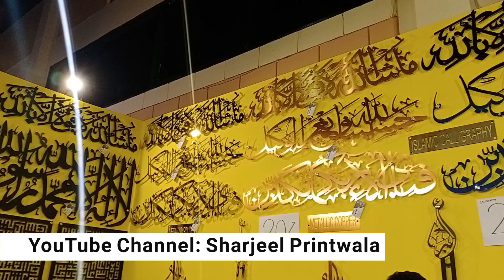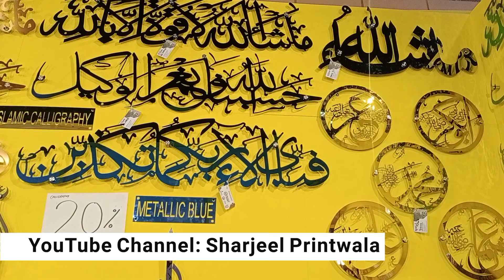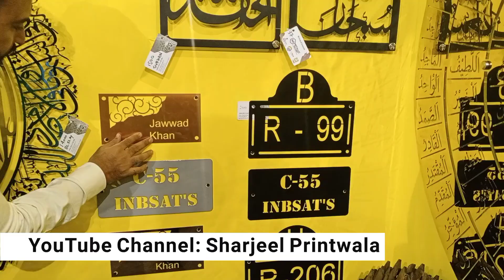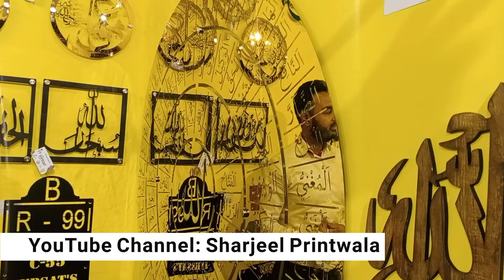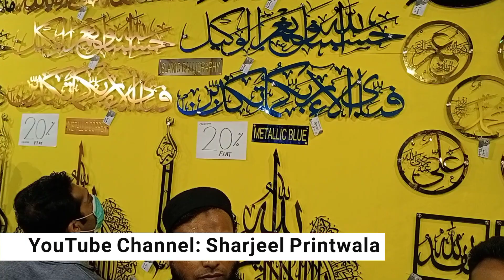Islamic Calligraphy Design | Islamic Calligraphy in Karachi | Islamic Calligraphy for Drawing Room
Home Decoration Wall Art | Islamic Calligraphy Art Work for Drawing Room
Islamic Calligraphy Wall Art | Islamic Calligraphy in Karachi | Islamic Calligraphy for Drawing Room
Metal Laser Cutting in Karachi | CNC Metal Laser Cutting Calligraphy Designs in Karachi
islamic Calligraphy Art, Islamic Calligraphy Design,
CNC Laser Cutting Machine in Karachi, Laser Metal Cutting in Karachi, Karachi Wall Art Calligraphy,